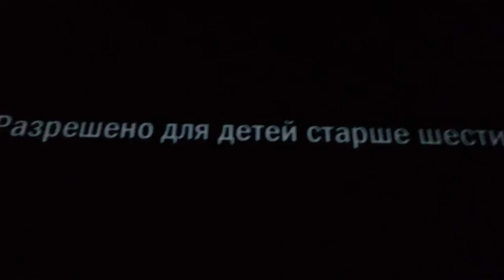Сьёмка в кинотеатре